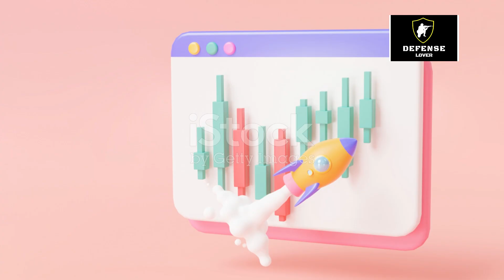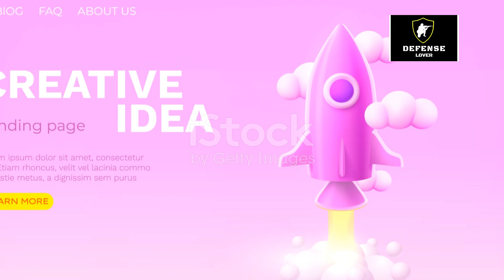Made In Bangladesh's First Sub-Orbital Rocket Bidrohi – Historic Launch by DhumketuX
Bangladesh's first sub-orbital rocket Bidrohi, launched by DhumketuX, marks a historic breakthrough in the nation's journey toward space exploration. This video covers everything you need to know about this incredible achievement—from the technical specs and mission objectives to the team of young innovators behind the project. With the launch of Bidrohi, Bangladesh enters the space arena, showcasing ambition, innovation, and national pride. We analyze how this sub-orbital flight could shape the future of Bangladeshi aerospace and scientific research. Watch till the end for exclusive insights and expert reactions!